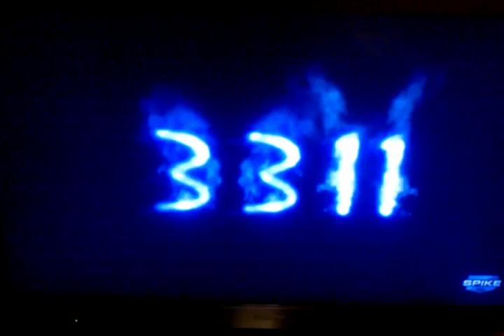TNA rips of WWE 2/21/11 promo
TNA totally rips off the WWE 2/21/11 promos. HOWEVER these episodes are taped so far in advance this might have been new when it was once put together, LOL